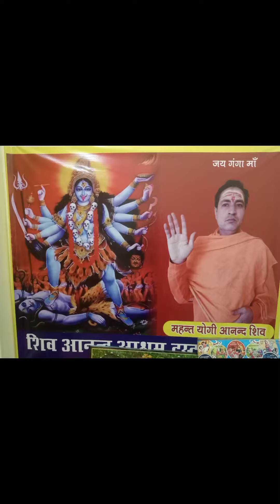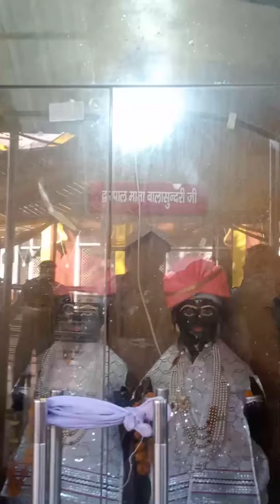जय त्रिपुर सुंदरी मा बाला। त्रिलोकपुर धाम तहसील नाहन जिला सिरमौर हिमाचल प्रदेश